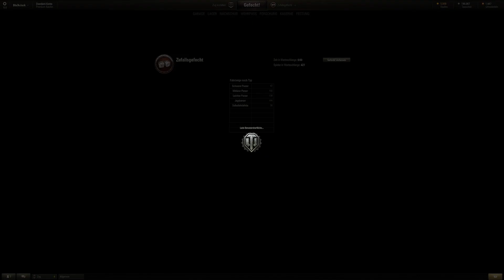WORLD OF TANKS [2K] - Let´s Play #005 - Bergurlaub mit dem Plus an Camping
«WORLD OF TANKS #005 - Bergurlaub mit dem Plus an Camping»

«LETS PLAY WORLD OF TANKS »
Kommentiertes Panzerfahren von Bla3kJack (2015)

Anregungen und Fragen bitte in die Kommentare oder direkt an mich :)